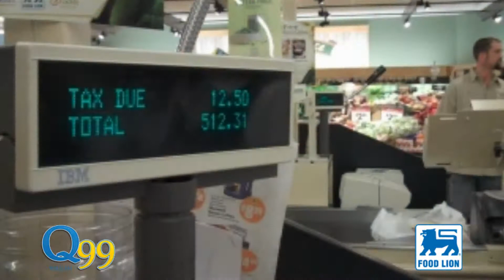Q99 Food Lion Shopping Spree - November 16th in Amherst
Watch one lucky winner grab as many groceries as she can at the Food Lion on Richmond Highway in Amherst!